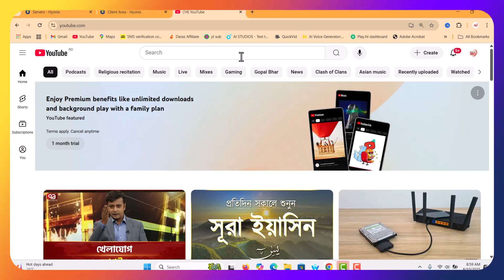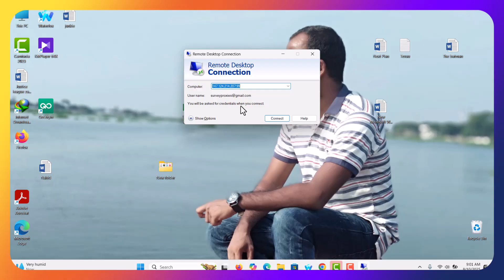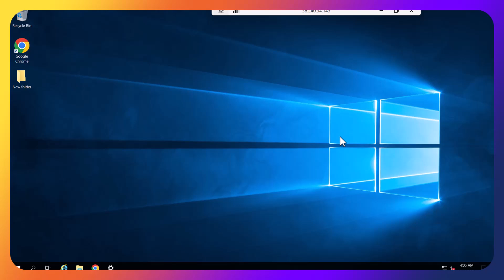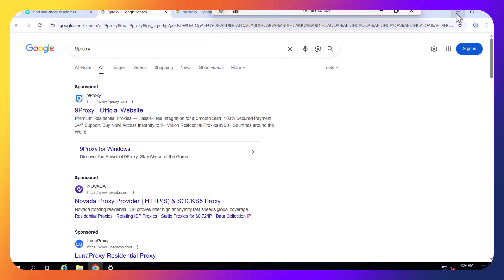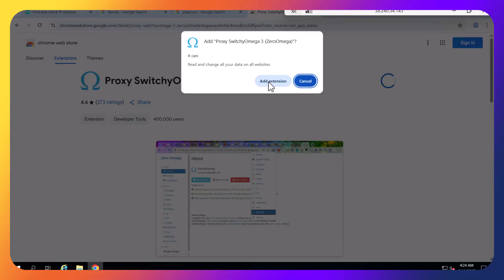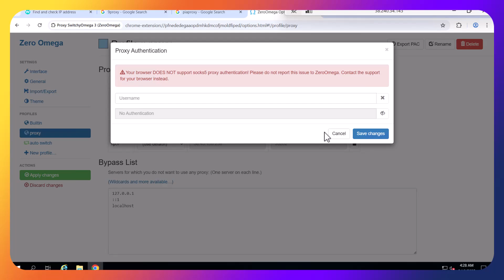🏠 Cheapest Residential VPS/RDP in 2025! Only Few Know This Trick 🚀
🔥 Get Residential VPS/RDP at the Cheapest Price in 2025!
Stop overpaying for Residential RDP or VPS! In this video, I’ll show you how to get fast, reliable, and cheap residential VPS/RDP for work, surveys, streaming, and more — at a fraction of the cost. 💻

📌 What you’ll learn in this video:

How to get residential VPS/RDP for under $10

The best providers for speed and stability

Step-by-step setup guide

Bonus: How to combine with a residential proxy for ultimate privacy

⚡ Works for:
✅ Survey Work
✅ Streaming
✅ Remote Work
✅ Business Tools

🌐 You may need these Groups